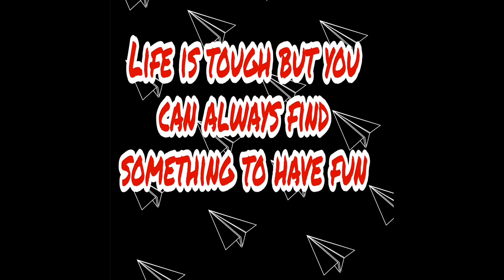tandem bike so much fun😋